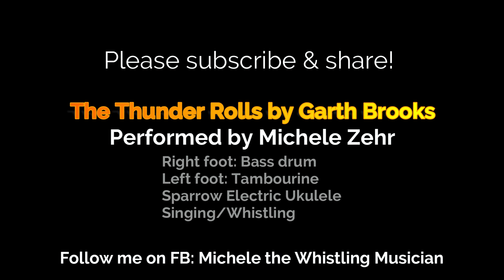"The Thunder Rolls" Sang & Whistled by Michele Zehr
Garth Brooks "The Thunder Rolls"

Performed by Michele Zehr
    Right foot: Bass drum
    Left foot: Tambourine
    Sparrow Electric Ukulele
    Singing/Whistling